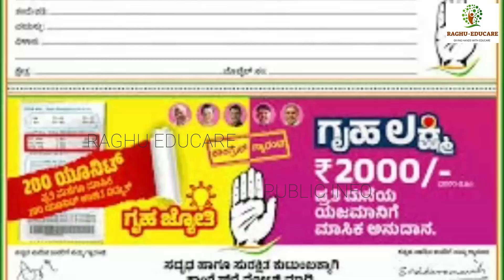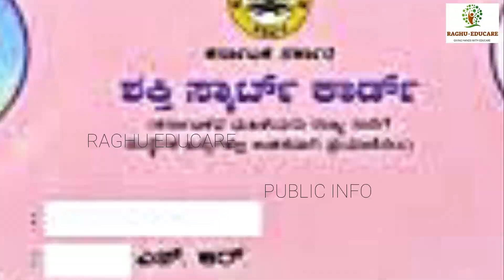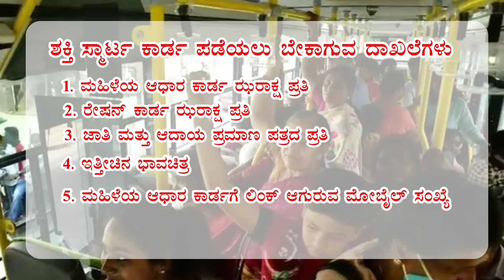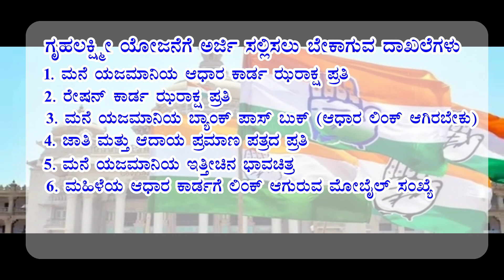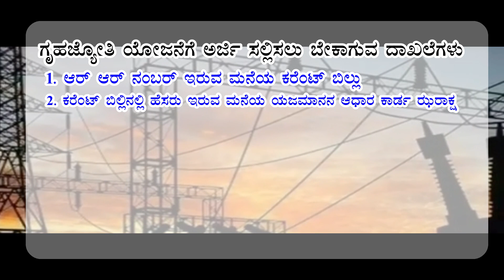ಶಕ್ತಿ ಸ್ಮಾರ್ಟ ಕಾರ್ಡ ಪಡೆಯಲು/ಗೃಹಲಕ್ಷ್ಮೀ ಯೋಜನೆಗೆ /ಗೃಹಜ್ಯೋತಿ ಯೋಜನೆಗೆ ಅರ್ಜಿ ಸಲ್ಲಿಸಲು ಬೇಕಾಗುವ ದಾಖಲೆಗಳು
ಶಕ್ತಿ ಸ್ಮಾರ್ಟ ಕಾರ್ಡ ಪಡೆಯಲು ಬೇಕಾಗುವ ದಾಖಲೆಗಳು,
ಗೃಹಲಕ್ಷ್ಮೀ ಯೋಜನೆಗೆ ಅರ್ಜಿ ಸಲ್ಲಿಸಲು ಬೇಕಾಗುವ ದಾಖಲೆಗಳು,
ಗೃಹಜ್ಯೋತಿ ಯೋಜನೆಗೆ ಅರ್ಜಿ ಸಲ್ಲಿಸಲು ಬೇಕಾಗುವ ದಾಖಲೆಗಳು
ಕಾಂಗ್ರೆಸ್ ನ ಎಲ್ಲಾ ಗ್ಯಾರಂಟಿಗಳಿಗೂ ಆನ್ ಲೈನ್ ಅರ್ಜಿ ಸಲ್ಲಿಸಲು ಲಿಂಕ್ ಬಿಡುಗಡೆ.. ಅರ್ಜಿ ಸಲ್ಲಿಸುವ ಲಿಂಕ್..

ಕಾಂಗ್ರೆಸ್ ನ ಎಲ್ಲಾ ಗ್ಯಾರಂಟಿಗಳಿಗೂ ಆನ್ ಲೈನ್ ಅರ್ಜಿ ಸಲ್ಲಿಸಲು ಲಿಂಕ್ ಬಿಡುಗಡೆ /FULL DETAIL INFORMATION
ಕಾಂಗ್ರೆಸ್ ನ ಎಲ್ಲಾ ಗ್ಯಾರಂಟಿಗಳಿಗೂ ಆನ್ ಲೈನ್ ಅರ್ಜಿ ಸಲ್ಲಿಸಲು ಲಿಂಕ್ ಬಿಡುಗಡೆ/UCHIT VIDYUT, UCHIT 2000Rs
ಗೃಹಲಕ್ಷ್ಮಿಯರಿಗೆ,
Gruha Laxmi Scheme,
ಗುಡ್ ನ್ಯೂಸ್,
ಮನೆ ಬಾಗಿಲಿಗೇ ಬರಲಿದೆ ಅರ್ಜಿ,
ಕಂದಾಯ ಸಚಿವ ಕೃಷ್ಣ ಭೈರೇಗೌಡ ಘೋಷಣೆ
ಮಹಿಳೆಯರಿಗೆ ಪ್ರತಿ ತಿಂಗಳು 2000rs ನೀಡುವ ಯೋಜನೆ/ಆಗಸ್ಟ್ 15ರಿಂದ ಜಾರಿಗೆ/ಅರ್ಜಿ ಸಲ್ಲಿಸುವುದು ಹೇಗೆ?ದಾಖಲೆಗಳು ಏನು?